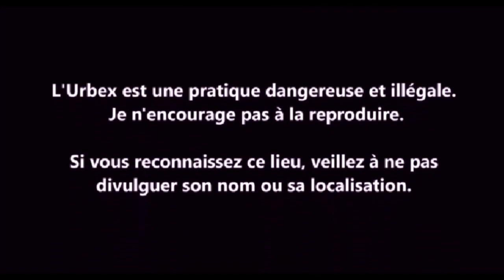URBEX Guy Clément ITALIA | MILANO | HÔPITAL VIDEO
Une exploration pour les abonnés qui regardent mes vidéos. Je vous propose de visiter un ancien hôpital psychiatrique abandonné. Situé au nord de Milan, il possède une 10ene de pavillon.
I suggest you visit a former abandoned psychiatric hospital. Located north of Milan, it has a 10th pavilion.
Я предлагаю вам посетить бывшую заброшенную психиатрическую больницу. Расположенный к северу от Милана, он имеет 10-й павильон.
Poszukiwania dla abonentów, którzy oglądać moje filmy. Proponuję wizytę w byłym opuszczonym szpitala psychiatrii. Położony na północ od Mediolanu, ma 10. pawilon.
Un'esplorazione per gli abbonati che guardano i miei video. Vi propongo di visitare un ex ospedale psichiatrico abbandonato. Situato a nord di Milano, possiede un decimo padiglione.
Una exploración para los suscriptores que ven mis videos. Les propongo visitar un antiguo hospital psiquiátrico abandonado. Situado al norte de Milán, tiene una 10ene de pabellón.
Ich schlage Ihnen vor, eine alte, verlassene psychiatrische Klinik zu besuchen. Es befindet sich nördlich von Mailand und besitzt eine 10te Flagge